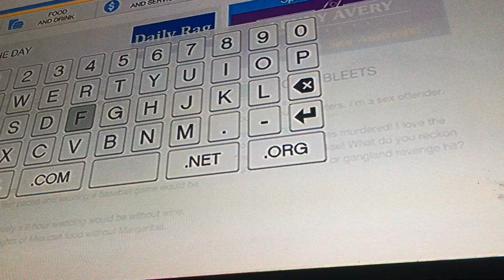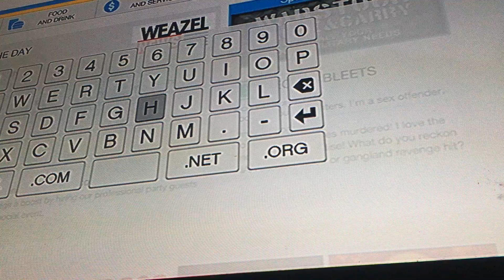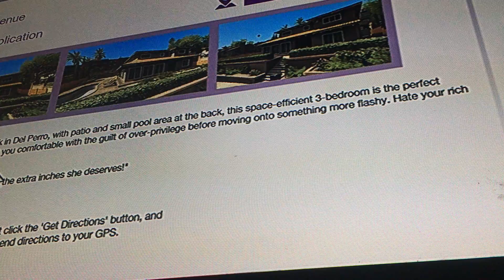Trying to find Trevor a house gta 5 part 2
And I hanged out with franklin but took too long to get to Michael